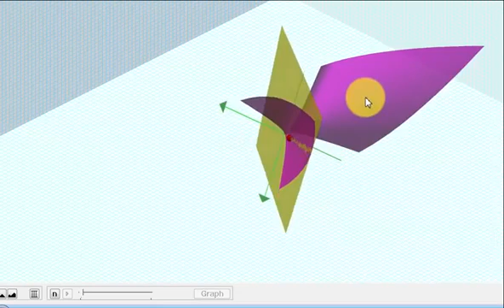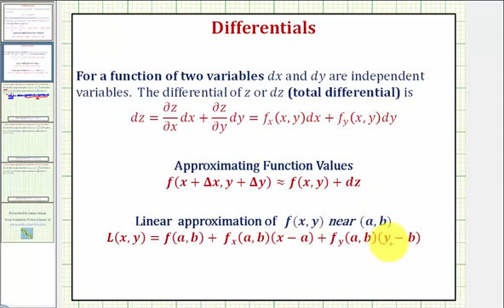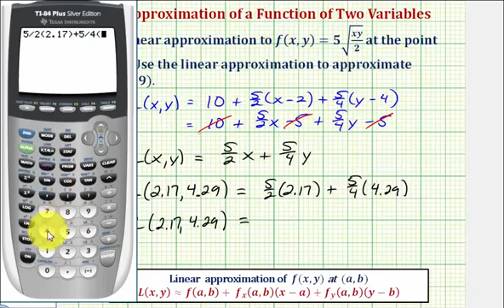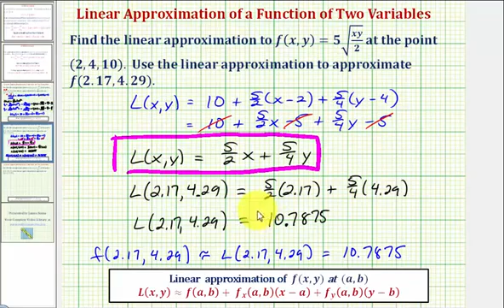Encuentre una aproximación lineal a una función de dos variables y estime un valor de función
Este video explica cómo determinar la linealización de una función de dos variables. Luego, la aproximación lineal se usa para aproximar un valor de función. Sitio